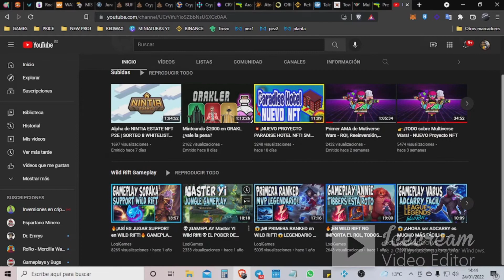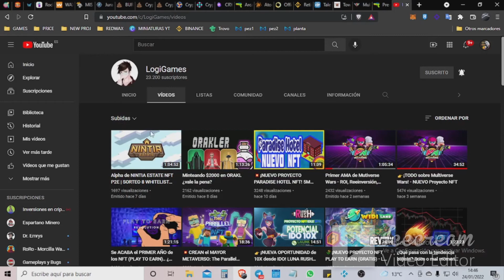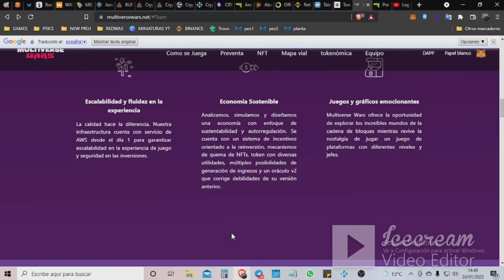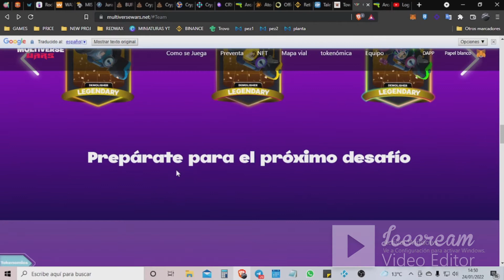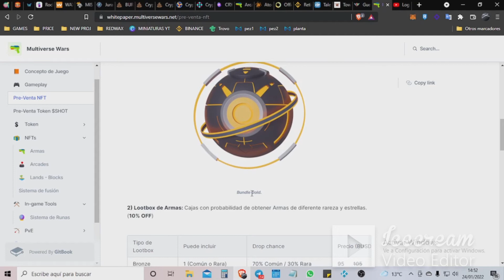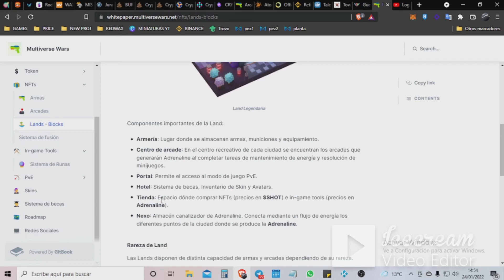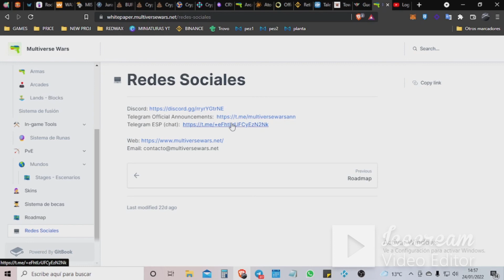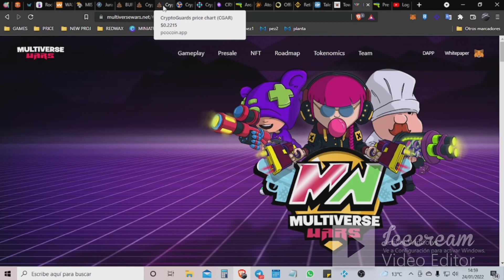🎲 NUEVO JUEGO NFT 🚀 SORTEO 🎁 Y PROYECTO TOP!!! MULTIVERSE WARS🔫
SORTEO Y PROYECTAZO TOP!!! Logi nos trae esta joyita. Sosteniblidad, alto incentivo de reinversión, servidores Amazon, tax anti traders, han pensado en todo!!!
28 Enero preventa de lands, muy limitadas.

No soy Di Caprio en el lobo de wall street. Este canal no brinda asesoría financiera. invierte con responsabilidad.